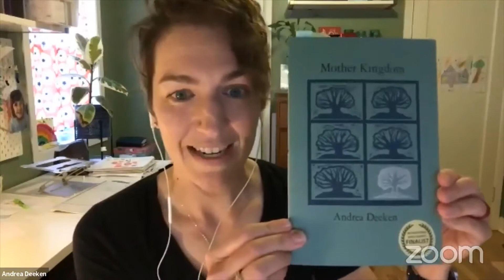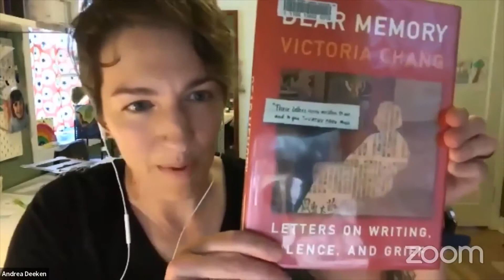Get Fresh Reading Series 6/25 Andrea & Angela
CHECK OUT THE POETS!

Andrea Deeken was born in rural Missouri, Her writing has appeared in Beltway Poetry Quarterly, BeyondQueer Words, The Blue Mountain Review, Spoon River Poetry Review, Valley Voices, and elsewhere. Her awards include an Honorable Mention in the 2019 Spoon River Poetry Review Editors' Prize Contest and second place in the 2020 Blue Mountain Review LGBTQ Chapbook Contest, among others. Her debut chapbook, Mother Kingdom, won the 2021 Slapering Hol Press Chapbook Competition and was a finalist in the Poetry: Chapbook category of the 2022 International Book Awards. A former book editor, she has worked for the Multnomah County Library for
fifteen years. She lives in Portland, Oregon with her wife and daughter.

Angela Narciso Torres is the author of What Happens Is Neither (Four Way Books 2021), Blood Orange (winner of the 2013 Willow Books Literature Award for Poetry) and the chapbook, To the Bone (Sundress Publications 2020). Recent work appears or is forthcoming in POETRY, Prairie Schooner, and Poetry Northwest. A graduate of Warren Wilson MFA Program for Writers and Harvard Graduate School of Education, Angela has received fellowships from Bread Loaf Writers' Conference, Illinois Arts Council, and Ragdale Foundation. She received the Yeats Poetry Prize from the W.B. Yeats Society of New York and was named one of Chicago's Lit 50: Who Really Books in Chicago by NewCity Magazine. Born in Brooklyn and raised in Manila, she currently resides in San Diego, She serves as a senior and reviews editor for RHINO Poetry.